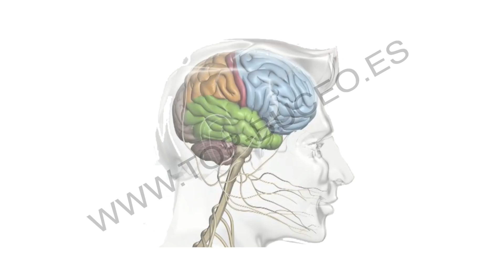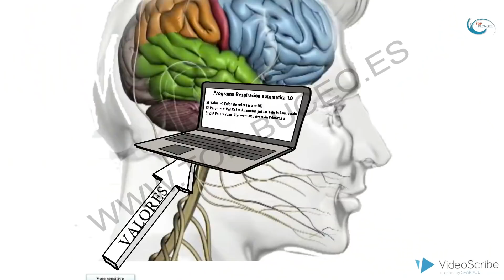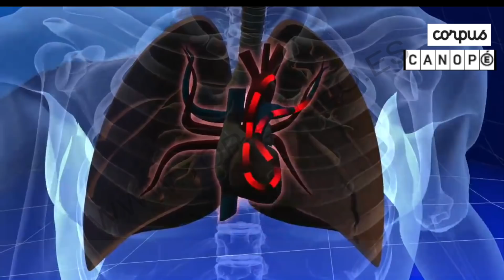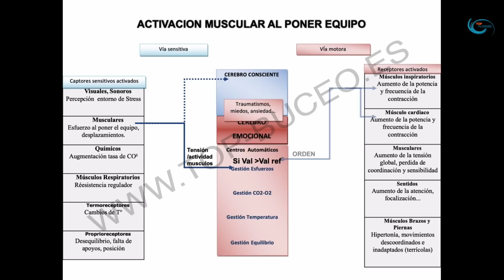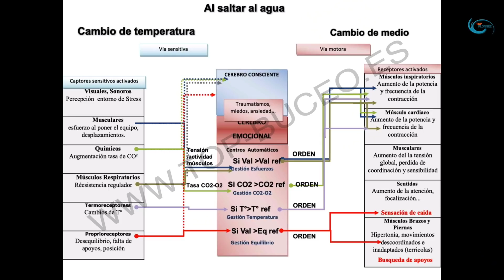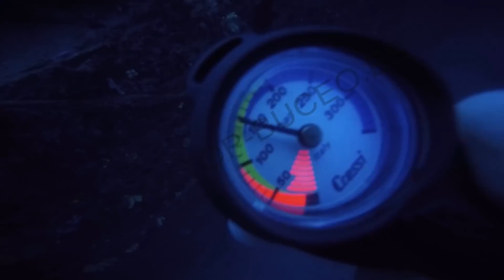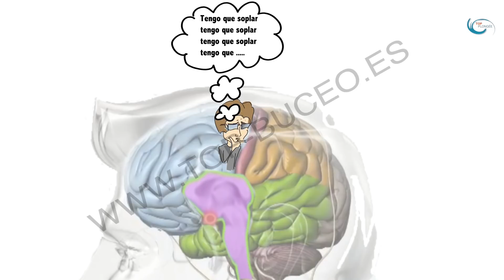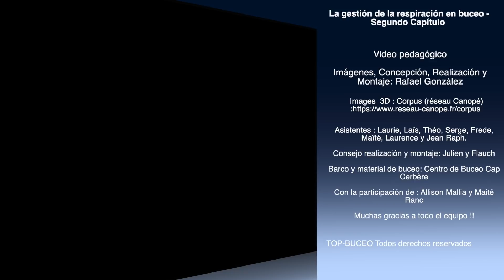Capítulo 2 - La Respiración en Buceo a través de las Neurociencias- ES English Subtitles FULL HD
Para comprender mejor como hay que respirar en buceo

La Respiración en Buceo, Capítulo 2 :  El papel del cerebro Reflejo y del Cerebro Automático en la Regulación de la Respiración en Buceo.

La Respiración en Buceo a través de las Neurociencias,

Segundo capítulo de una serie de videos dedicados a la respiración en Submarinismo

Hoy continuamos con la serie de videos dedicados a la regulación de la respiración en buceo. En este segundo capítulo veremos el papel del cerebro Reflejo y del Cerebro Automático en esta regulación.

 Si ya lo han visto, volvamos pues a sumergirnos en el funcionamiento de nuestro cerebro ...

Catégorie
Éducation